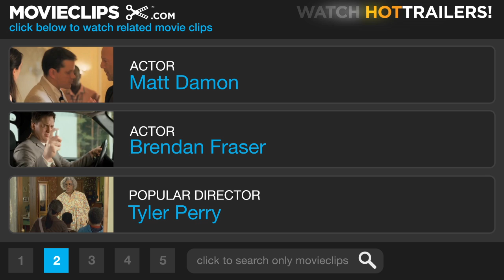School Ties (3/8) Movie CLIP - St. Matthews Wins (1992) HD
CLIP DESCRIPTION:
With five seconds on the clock, David (Brendan Fraser) runs to the end zone and scores, defeating their long-time rival team.

FILM DESCRIPTION:
An assemblage of young Hollywood actors poised for stardom marked this tale of anti-Semitism at a 1950s prep school. Brendan Fraser stars as David Greene, a working-class Jewish quarterback from Scranton, Pennsylvania, who is offered a senior year scholarship to a prestigious New England academy. It's David's ticket to an Ivy League education and a way out of his Rust Belt hometown, but there's one condition: the school's elders ask him to be discreet about his religion. At first willing to do so, David struggles with his silence about his faith as his popularity grows. David strikes up a friendship with his roommate Chris Reece (Chris O'Donnell) and a possible romance with Sally Wheeler (Amy Locane), a student at a nearby girls' school. When jealous classmate Charlie Dillon (Matt Damon) learns David's secret at an alumni party, he exposes the school's new gridiron hero, and David faces the full force of religious intolerance from the prejudiced WASP institution. Also featuring early performances from Ben Affleck, Anthony Rapp, and Cole Hauser, School Ties was loosely based on the real-life experiences of producer Dick Wolf, creator of TV's popular series Law & Order.

CREDITS:
Cast: Randall Batinkoff, Matt Damon, Brendan Fraser, Cole Hauser, Andrew Lowery, Chris O'Donnell, Anthony Rapp, Amy Locane
Director: Robert Mandel
Producers: Stanley R. Jaffe, Sherry Lansing, Danton Rissner, Michael Tadross
Screenwriters: Dick Wolf, Darryl Ponicsan